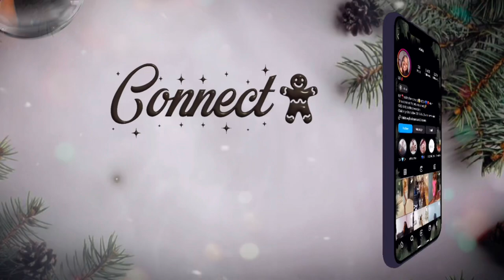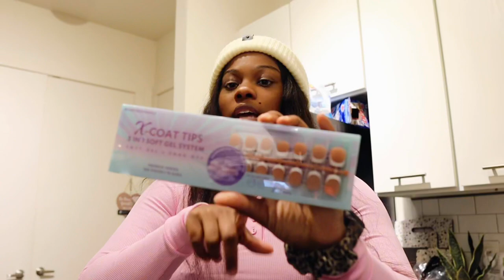vlogmas day 20 | curly hair wash day, putting my wig on, attending prayer board event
Hey besties ! In todays video, I used new mielle organics products to wash my hair! I also installed a wig, and I went to a prayer board event and met woman in the atlanta area!

Let me know if you enjoyed the video. I would love to hear from you guys.

🔗links from todays video:

Amazon Storefront:

Follow me 🔗

current subcount: 713
goal: 1k